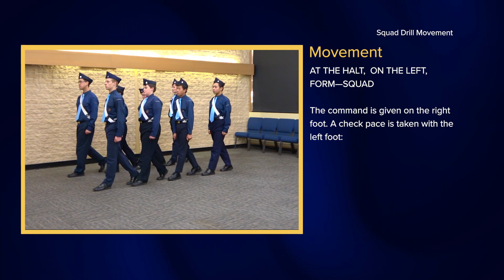Squad Drill Movement - (Move to Halt) At The Halt - On The Left - Form Squad - (Slow March)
Looking to take your drill movement skills to the next level? Look no further! We've got you covered with our specially curated playlists that will help you perfect your stationary and movement drills. Get ready to elevate your game with these top-notch resources:

Elementary Drill Stationary: This playlist is perfect for beginners and covers all the fundamental stationary drill movements you need to know.

Elementary Drill Movement: Looking to build your drill movement repertoire? This playlist features a variety of elementary drill movements that will help you build a strong foundation.

Squad Drill Stationary: Ready to take your stationary drill game to the next level? This playlist is packed with advanced stationary drills that will help you hone your skills.

Squad Drill Movement: Want to improve your drill movements in a group setting? This playlist has got you covered with a range of dynamic and challenging drills.